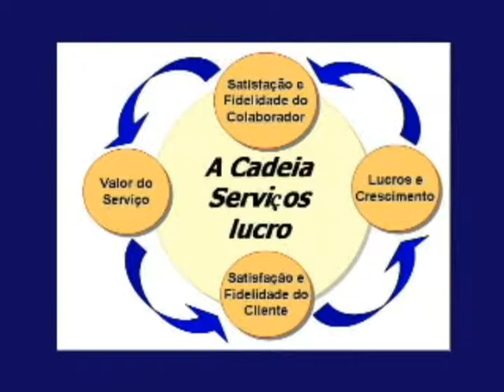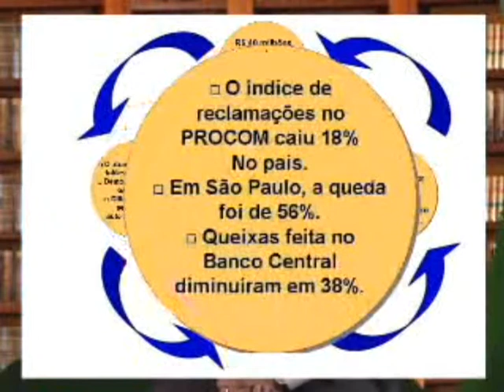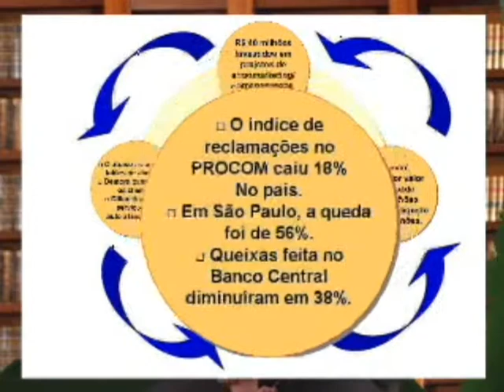Prof. Alexandre Freire - Gestão de Clientes e Gestão de Pessoas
Cadeia serviços-lucros